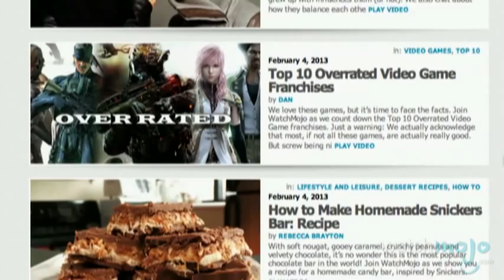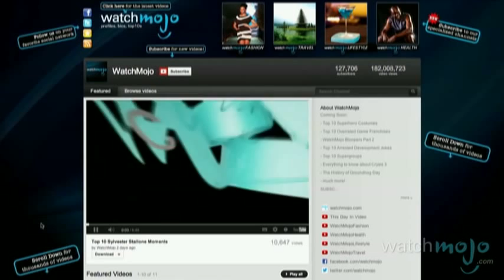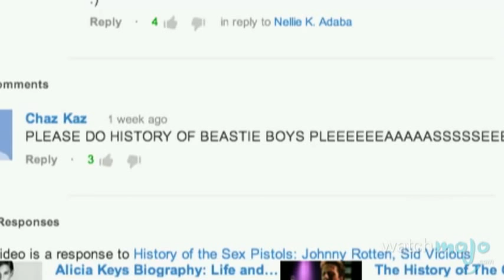Origins of WatchMojo: 10 Things You Didn't Know